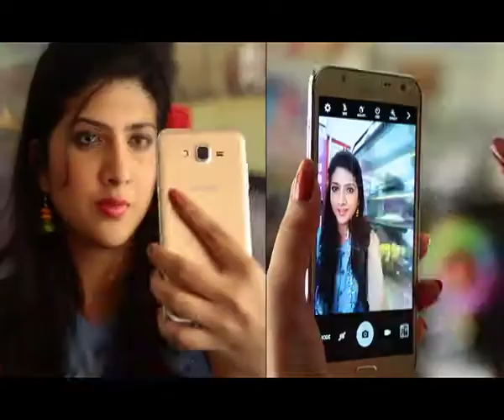SAMSUNG J7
Shoot for Shop CJ